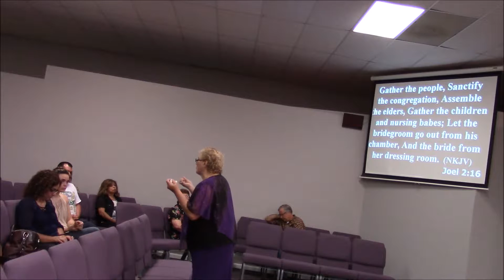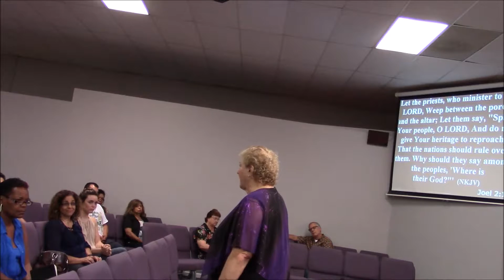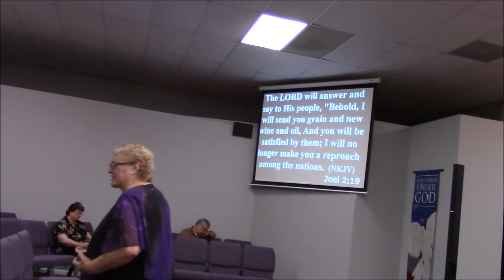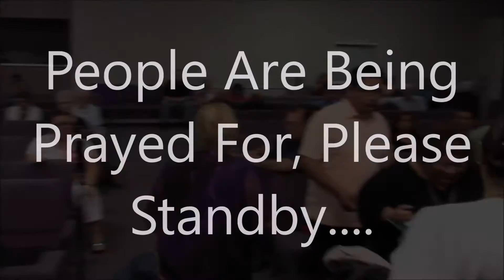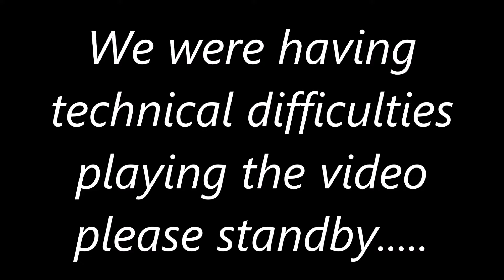Joan Pearce: Revival Is Here!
Founded on November 6, 1983
We are a family church, a Bible center of worship and learning and a church reaching the world.
Our Mission:
To proclaim the gospel of Jesus Christ to Madera, in words, deeds and by love in action. To make Madera a dwelling place for the presence and glory of God through our worship and prayer. To lift up and open the gates for the King of Glory to come in!